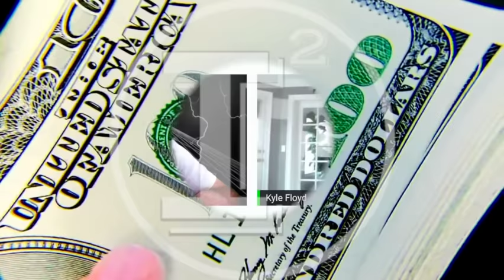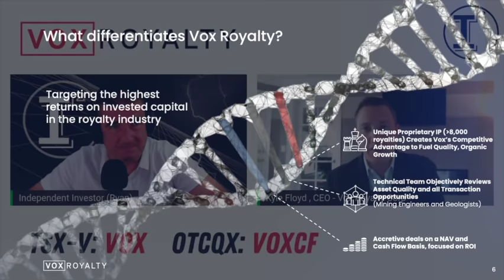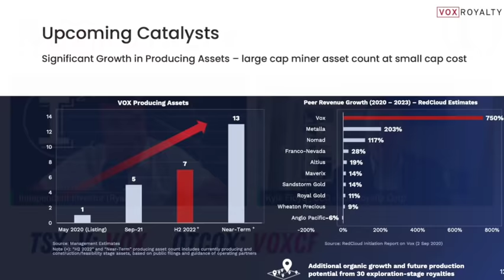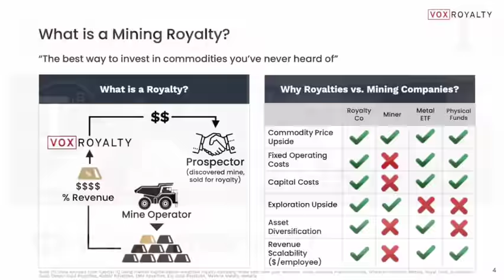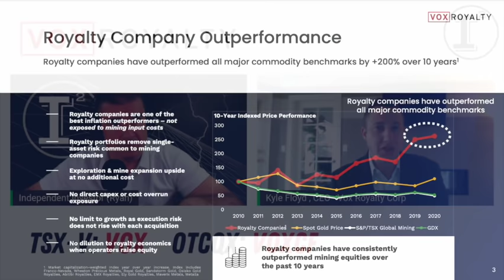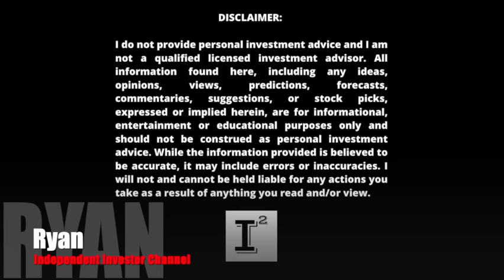Vox Royalty Corp VOXCF 🔥 CEO: Kyle Floyd Announces Record Breaking $1.9M Q1 2022 Revenues 🚀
Record Breaking Revenue of just under $1.9M for Q1 2022 for VoxRoyaltyCorp. Vox Royalty VOXCF is the BestRoyaltyStock to buy right now and is the cheapest of ALL the royalty companies trading just over .7 NAV. Vox Royalty boasts an impressive 5 producing assets soon to be 8 at the end of 2022. This opportunity will not last long as this little known secret will soon be discovered by the market place!

✅ INVESTOR TOOLS: 🛠